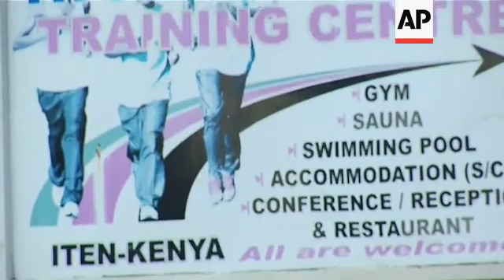Investors hope to turn "home of champions" into sport tourism capital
(4 Feb 2014) As dawn breaks, athletes take on the rough terrain surrounding the Kenyan town of Iten in hope of breaking world records.
Iten is nicknamed "the home of champions", because many record-breaking long-distance runners have either come from here or trained here.
Sportsmen and women from around the world are drawn to the town because of its location in the Kenyan highlands - at 2,400 metres (7,874 feet) above sea level, it's a challenging environment for athletes wanting to get fitter and better.
Once acclimatised to the high altitude, running at lower altitudes is much easier - giving long-distance runners a competitive edge.
Iten has played host to many athletes who have gone on to win at major athletics meets and even break world records - like Britain's Mo Farah, the double Olympic and world champion in the five- and 10-thousand metres.
Farah has been training in Iten for the past four years and the town has become his home away from Britain.
Training at Iten would not be possible, however, if it were not for investors who helped build training facilities, restaurants and hotels to accommodate the athletes who arrive throughout the year.
The government has done little to highlight the town as a sports tourist destination.
Instead, it was local investors and Kenyan athletes who saw the potential in what was once a sleepy farming town.
Kenyan-born Dutch runner Lornah Kiplagat used to train in Iten and has become one of the town's biggest investors, hoping to not just help athletes, but also improve the lives of the local population.
Kiplagat founded a high-altitude training centre for athletes and is now building a nearby sports academy for girls.
The runner, who has held world records in the five-kilometre, 10-mile and 20-kilometre runs, as well as the half marathon, says she wants to give back to the community and help educate and train young, underprivileged women.
On Saturday, Kiplagat opened an all-weather tartan track, the third in the country and the first to be privately-owned, in the hope that it will help attract more athletes - and therefore money - to Iten.
The track was inaugurated by Farah and fellow British athlete Paula Radcliffe, the women's marathon world record holder.
For now, Iten is not just high above sea level, its place on the world map is also rising with all the stars who are flocking to train here.
Although it's still too early for investors to see a return for the money they have put into Iten, the town is growing quickly with new hotels, supermarkets and petrol stations aiming to attract the wealth of its many new visitors.
However, it may take many more years before the wealth from the sports tourism trickles down to the local population, who have lived here for hundreds of years, growing crops and raising livestock.